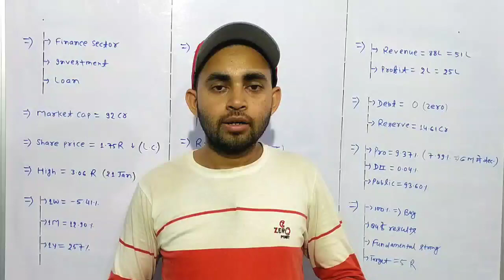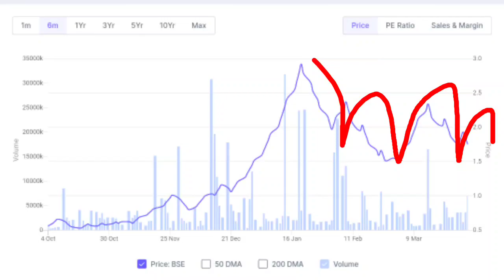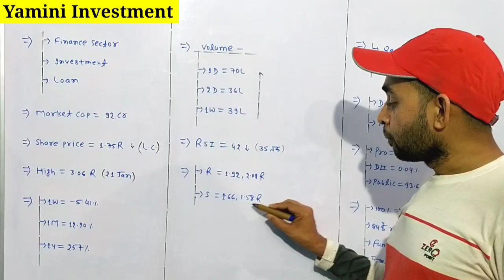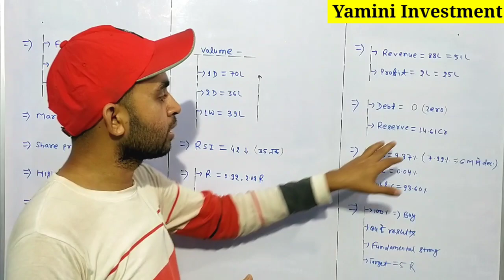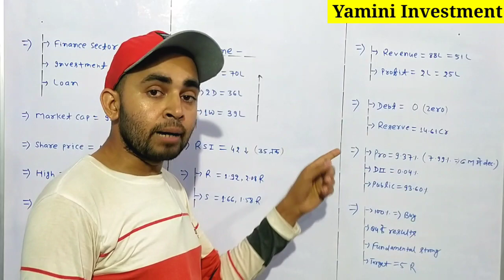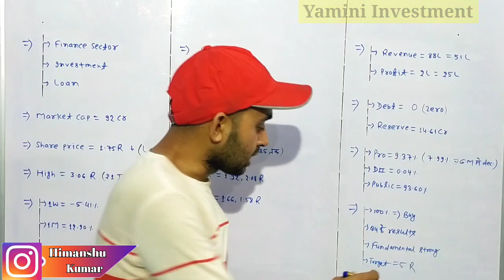Yamini investment share latest news | Yamini investments company ltd | Future Of India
Yamini investment
Yamini investment ltd
Yamini investment share price
Yamini investment share price target

Hash Tags -

Please Note:-